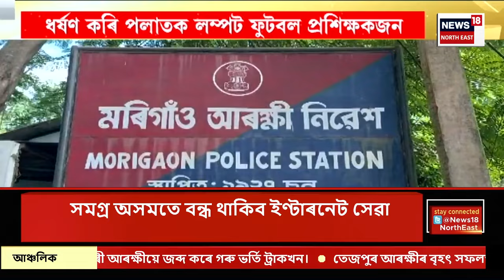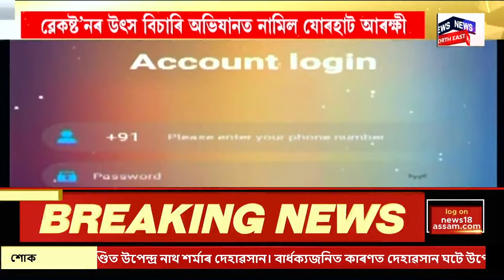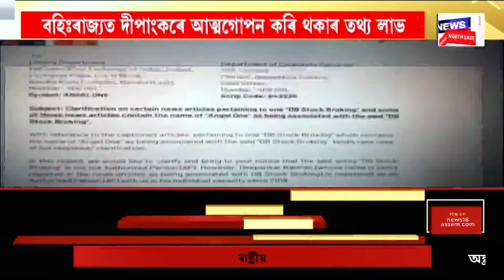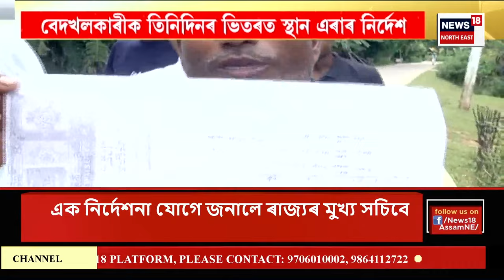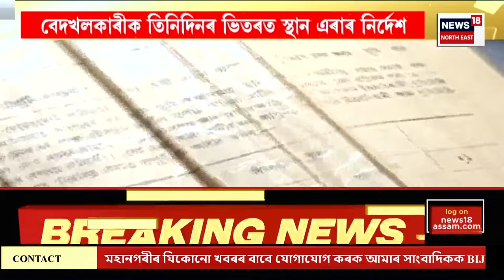ASSAM NEWS | দিনটোৰ শিৰোনাম : ADRE পৰীক্ষাৰ সময়ত ইণ্টাৰনেট কৰ্তন